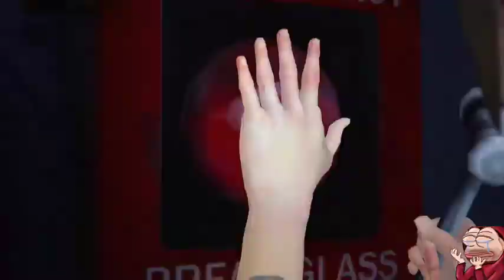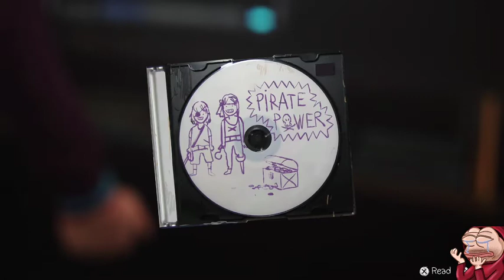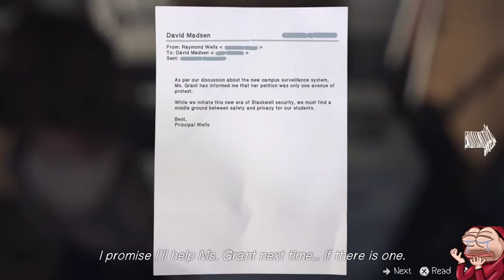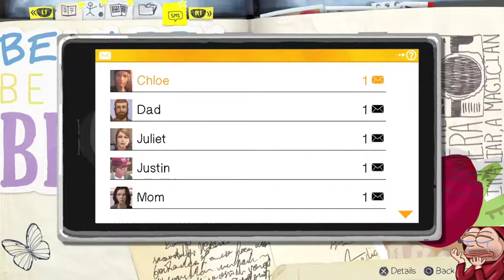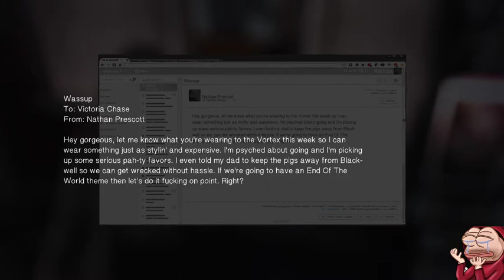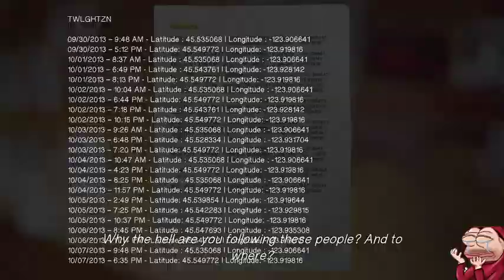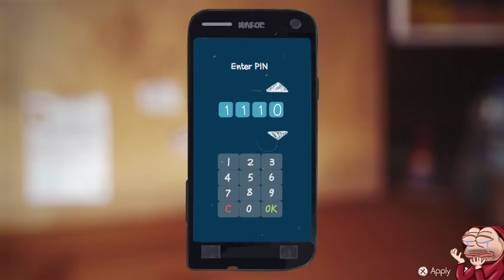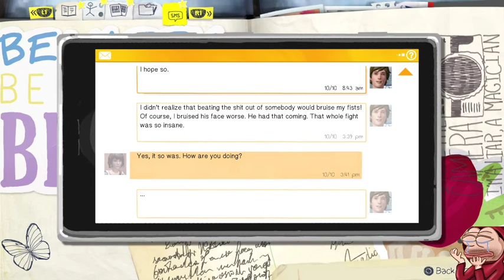Life Is Strange Episode 4 Part 1 - We did the clues puzzles LOL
Life Is Strange Episode 4 Part 1 - Oh My Lord